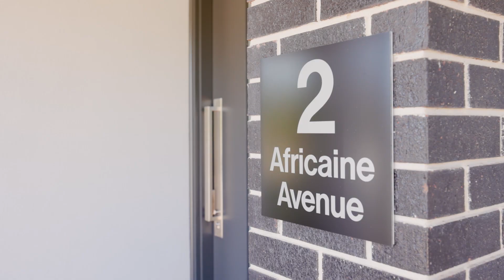Rocco Monteleone - 2 Africaine Avenue, Lightsview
An Inviting Haven For Big Memories

tep into a modern family haven- A spacious and inviting home designed for the comfort and joy of a big family. Discover contemporary living spaces that blend style and practicality, creating the perfect backdrop for shared moments and lasting memories. Welcome to your inviting retreat.

KEY FEATURES:
• Contemporary residence
• Impeccably groomed frontage
• Inviting entrance
• Beautiful kitchen with durable solid benchtops and various amenities
• Spacious open-plan kitchen and dining area
• Elegant light fixtures, including a standout chandelier
• Central combustion fireplace in the main lounge, providing warmth throughout
• Flexible study area with the potential for customization
• Four welcoming bedrooms
• Master bedroom equipped with an expansive ensuite and walk-in robe
• Master bedroom boasts a spacious balcony offering views of the lake.
• Bedroom 2 features its own ensuite
• Fully carpeted bedrooms and lounge on both levels
• Ceiling fans installed in all bedrooms, the lounge, and outdoor alfresco and upstairs balcony with lake views
• Double-glazed windows ensuring consistent year-round comfort
• Modern tiles in all wet areas
• Two cost-efficient evaporative coolers, serving upstairs and downstairs separately
• Two strategically placed gas space heaters on both levels for effective heating
• Expansive 11m x 4.8m in-ground swimming pool with night lights and spa seat featuring massage jets
• Well-tended gardens adorned with espaliered fruit trees
• Manageable small lawn area with a covered large clothesline near the laundry door

This location is just around the corner from well-kept parks, playgrounds, and the scenic Northgate Reserve. A short stroll takes you to the lively Northgate Village, perfect for shopping and dining. The area is also close to Hillcrest Primary and Roma Mitchell Secondary schools. Plus, North Adelaide and the CBD are just a quick 13-minute drive away for additional amenities and attractions.

To place an offer on this property, please complete this Letter of Offer form

Any prospective purchaser should not rely solely on 3rd party information providers to confirm the details of this property or land and are advised to enquire directly with the agent in order to review the certificate of title and local government details provided with the completed Form 1 vendor statement.

Rocco Monteleone
Ray White Port Adelaide & Largs Bay